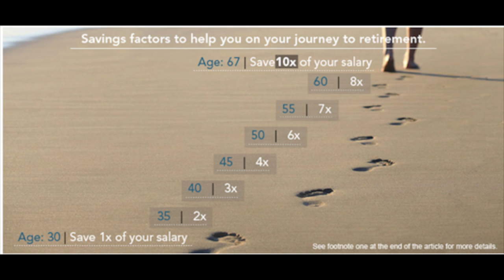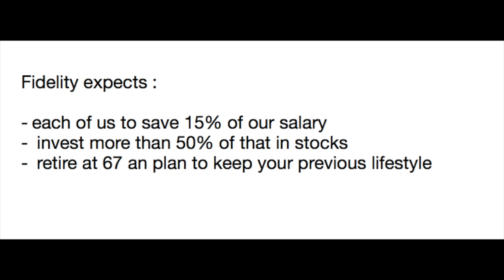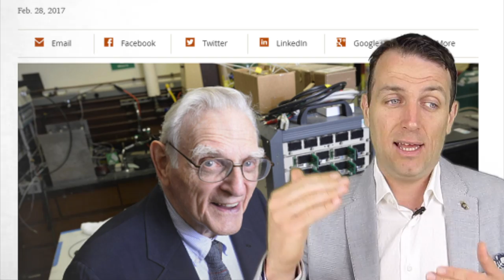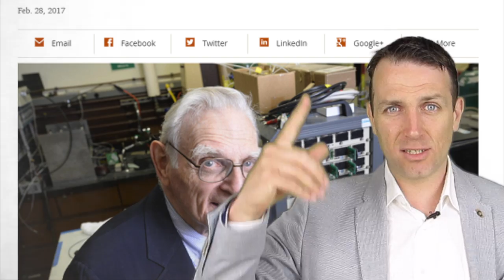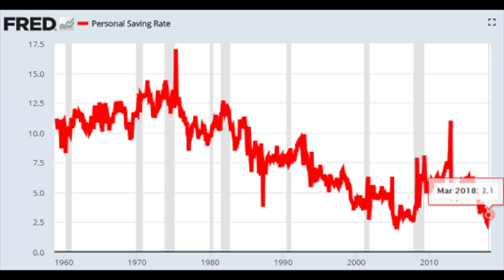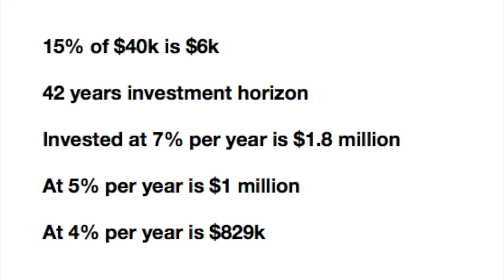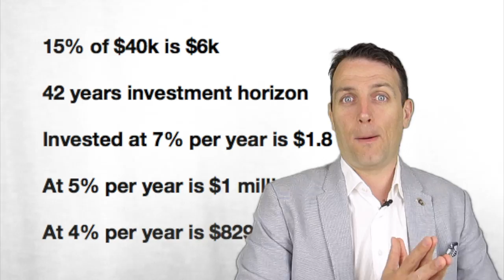RETIREMENT SAVING RATIO, INVESTING - YES OR NO?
I am also a book author:
Modern Value Investing book:

How much should you have saved by 35?

As Megan Markle just became the new Duchess of Sussex at 36, how much you should have saved before 35 became a viral thing and I have seen articles about it everywhere, from Morningstar to the Wall Street Journal.

The common finance standpoint is that you should have saved at least twice your yearly salary by 35 which is an achievement many compare to marrying a British prince.

The 2X salary by 35 savings rule

The fact that you should have at least 2 times your yearly salary saved by 35 comes from Fidelity and is their savings factor that gives you confirmation that you are on a good track to reach 10 times your salary by 67 and retire comfortably.

Fidelity came up with four factors to help you prepare for your retirement: a yearly savings rate, a savings factor, an income replacement rate and a potentially sustainable withdrawal rate. Today we will focus on the savings factor and leave the other topics for another day. I’ll try to put the savings factor into current financial market’s perspective.

Let’s start with Fidelity’s assumptions which is something you might already see as crazy given the student debt you have if you are younger or the extremely high living costs today. Fidelity expects each of us to save 15% of our salary, invest more than 50% of that in stocks, retire at 67 and plan to keep your previous lifestyle. Those sound like shitty assumptions to me but let’s continue.

A few issues and where you should take responsibility for your financial life and retirement

Given the above assumptions many think that if they do that, invest in index funds, overweight stocks in the first years and adding more bonds later, they will reach 10X salary savings at 67 and retire comfortably. That is actually more than correct but here are some things that are not so nice.

Having the goal to retire at 67 really sucks

Retiring is something you wish to do as soon as possible or never if you love what you do. If you don’t love what you do, then better retire as soon as possible. A very inspiring story comes from 94-year-old John Goodenough, professor in the Cockrell School of Engineering at The University of Texas at Austin and co-inventor of the lithium-ion battery. Yes, you red that correctly, 94 years of age and still a professor leading at team of scientists.

Figure 3 94 and still hustling

Source: UTexas

So, that is one but if not an option for you let’s look at whether what most expect can easily happen.

Saving 15% of salary, 1.5% wage growth and investing should lead to 10 times salary by 67 starting at 25.

I will use $40k as a starting salary because it is the average wage between 25 and 34 years old in the U.S. The ratio is what matters here not the salary.

So, if you have a salary of $40k, saving 15% of it means putting aside $6 thousand. The fact is that the average personal saving rate is 3%. The top 1% probably save around 30%, the top 1% to 10% save around 15% while the bottom 90% in income save much less.

So, if you are average, try to increase your savings by 5 times!

Return on investment is not even that important

If I invest 15% of my $40k salary every year for 42 years and get a 7% return, the total sum at year 42 is $1.8 million which is 22.5 times the $80k salary at age 67. However, if the return is just 5% per year, compounded, the saved amount falls to $1 million while if the return falls to 4% per year, the amount falls to $829k which is still not bad but a big difference.